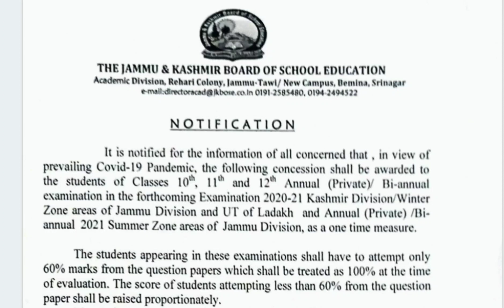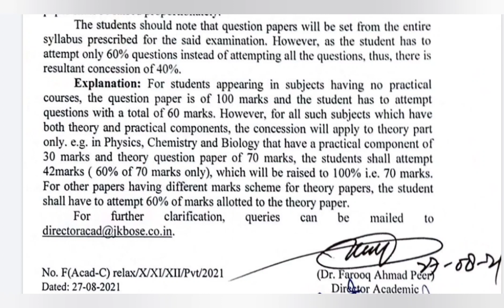Jkbose 10th 11th 12th new update for exam | 40% syllabus relaxation| Jkbose news today |teachmint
Teachmint

Online teaching

Online Coaching

Online Classes

 jkbose 11th class result 2021 kashmir division jkbose 11th class
jkbose 11th class update

Jkbose 12th class exam news 2021
Jkbose 11th class mass promotion 2021
Jkbose 10th class 2021 result jammu division
jkbose date sheet 2020 10th class
 jkbose date sheet 12th class 2021
 jkbose date sheet, jkbose date sheet 12th class 2021
Jkbose 10th class result 2021 kashmir division jkbose 10th class result 2021 jammu division private
jkbose 10th class result 2020 jammu
 division

jkbose 10th class syllabus 2020 21 jkbose 10th class result 2021
jammu division winter zone
jkbose 10th class update
 jkbose 10th class date sheet 2020 regular jkbose 10th class science chapter 1
 jkbose 10th class result
jkbose 10th class, jkbose 12th class syllabus 2020 21
 jkbose 12th class date sheet 2020 summer zone, jkbose 12th class date sheet
jkbose 12th class private date sheet 2020
 jkbose 12th class syllabus
jkbose 12th class update
jkbose 12th class english chapter 1
 jkbose 12th class result 2020 jammu division. jkbose 12th class exam news
 jkbose 12th class result, jkbose 11th class date sheet 2020 summer zone, jkbose 11th class syllabus 2020
 jkbose 10th class result 2021 jammu division winter zone
jkbose 10th class result 2021 summer zone
 jkbose 10th class result 2020 kashmir division
jkbose 10th class result 2020 jammu division winter zone, jkbose 10th class result
jkbose 10th class result 2021 jammu division summer zone
 jkbose 10th class result 2021 kashmir division jkbose 10th class syllabus 2020 21

 jkbose mass promotion 2020 11th class, jkbose mass promotion 2021 11th class
jkbose mass promotion 2021 10th class
jkbose mass promotion 2020 in kashmir
 jkbose mass promotion 2021 class 10
jkbose 10th private exam
10th private exam 2021 jkbose
jkbose private 10th class result
jkbose 11th class result
jkbose 11th class date sheet 2021 summer zone
 jkbose 11th class result 2021 jkbose 11th class mass promotion
jkbose 11th class result 2020 kashmir division, jkbose 11th class notification 2021